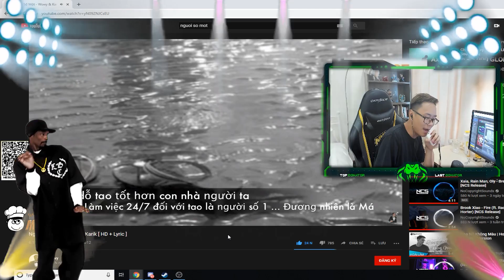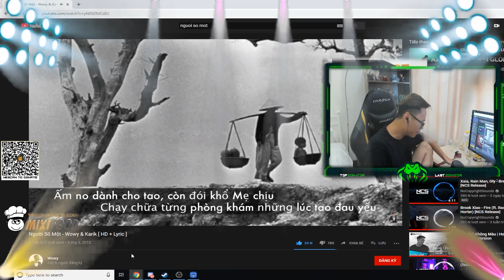( PUBG ) 3 Top 1 liên tiếp cùng PinoNTK, OcDayNgu, Bụt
PC Specs:
CPU : I7 7700k 4.2Hz
GPU : 2080ti Trio
Main : Asus Maximus VII Hero
Memory : 16GB
Headset : HyperX Cloud Alpha
Mouse : BenQ Zowie ec1-a